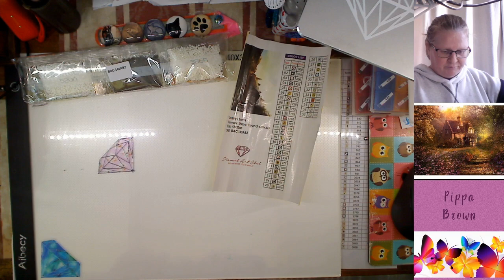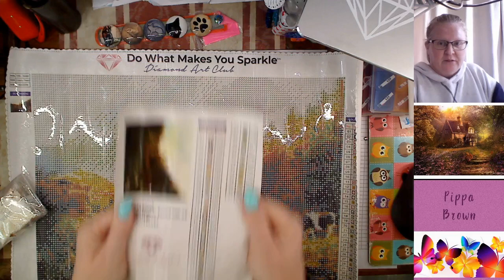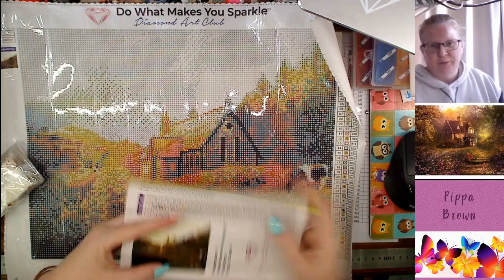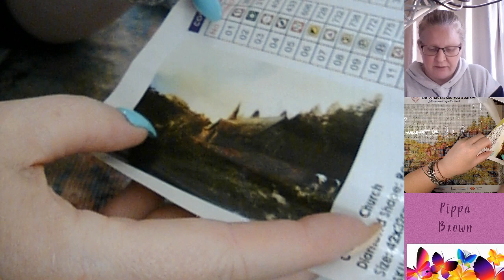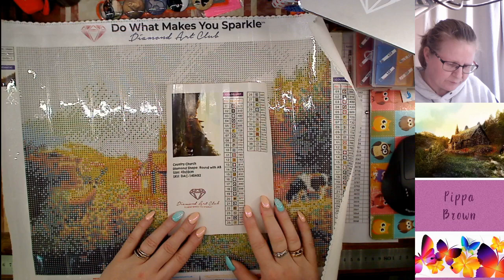Unboxing DAC Claudia McKinney's Country Church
I have purchased diamond painting kits from AliExpress (numerous stores), Amazon, New Frog (now CESdeals), Treasure Studios Art, Royal Diamond Painting, Stitch Diamond for my customs, Diamond Dotz, Pretty Neat Creative and the stores continue to be added to.

My watch (right hand) is a TicWatch Pro, the band on the left comes with it free - made by MobVoi

Song: Xenogenesis
Artist: TheFatRat